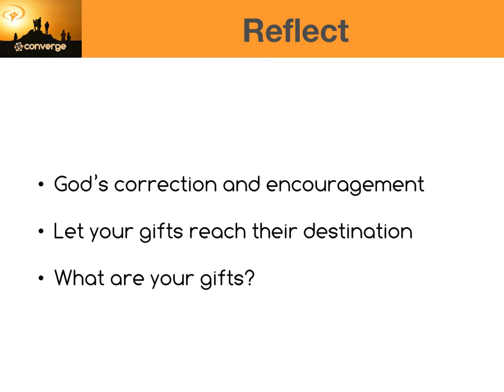Converge Course Knowing Hearing